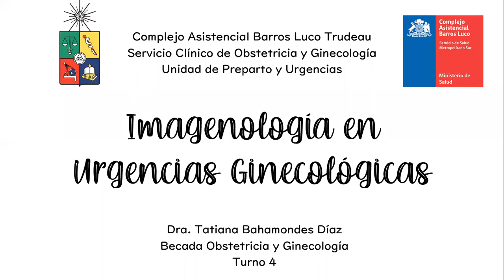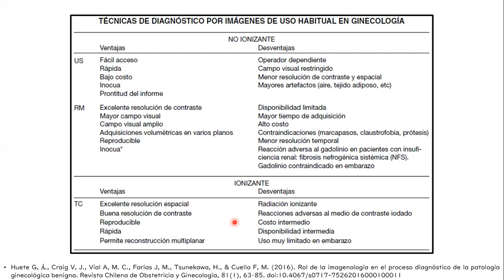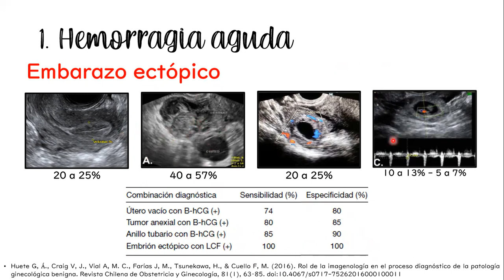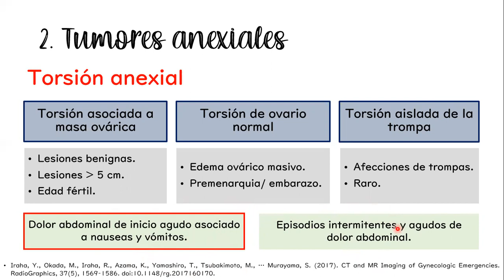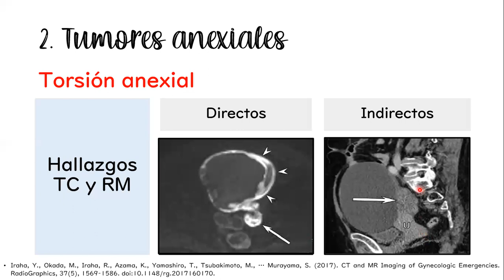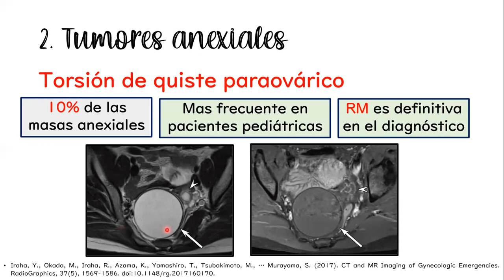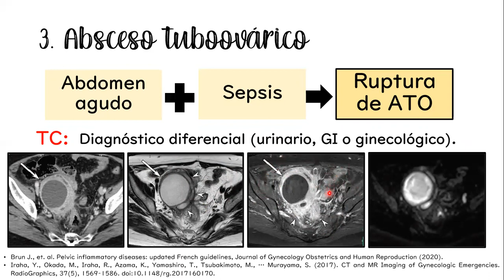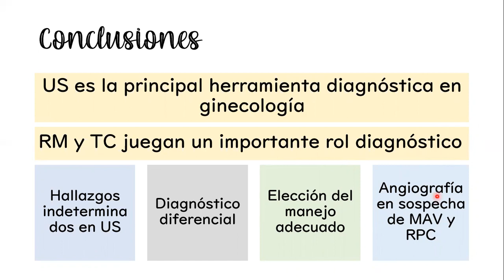IMAGENOLOGÍA EN URGENCIAS GINECOLÓGICAS - DRA. TATIANA BAHAMONDES DÍAZ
Tema: Imagenología en urgencias ginecológicas
Tipo: Seminario rotación de turno
Presentador: Dra. tatiana Bahamondes Díaz